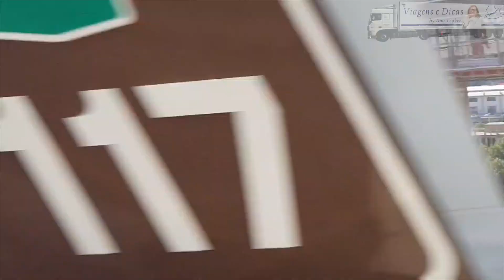Caiu viaduto em Gênova Itália by Ana Trucker (124)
Vídeos novos toda 2ª,  5ª e sábados às 18 horas Portugal